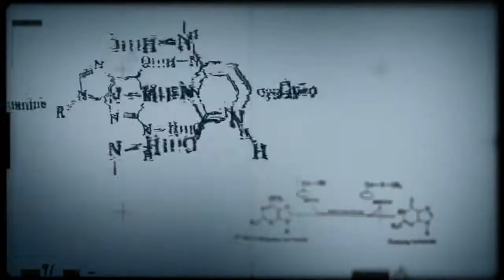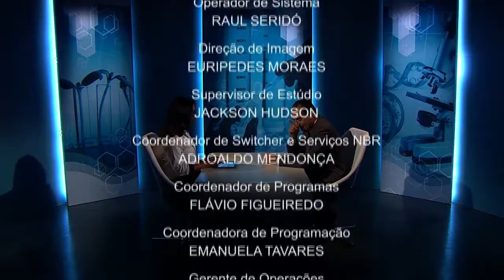Formação de novos talentos é a aposta para o desenvolvimento do país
CONEXÃO CIÊNCIA - 08.10.13: Pesquisa, desenvolvimento e inovação são essenciais para o crescimento do Brasil. Para impulsionar esses setores foi criado o Ciência sem Fronteiras, programa do governo federal que visa incentivar a evolução do país por meio da educação. Para falar sobre o assunto, o Conexão Ciência recebe o presidente do Conselho Nacional de Desenvolvimento Científico e Tecnológico (CNPq), Glaucius Oliva.